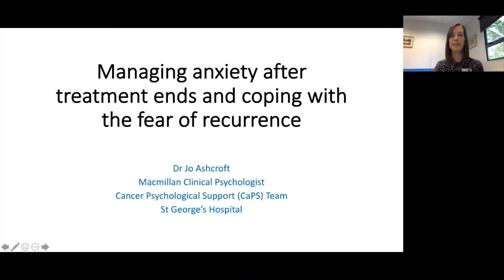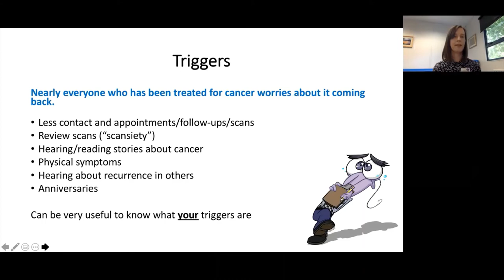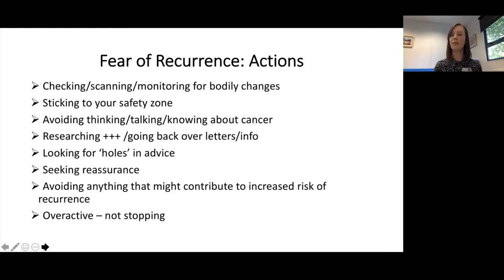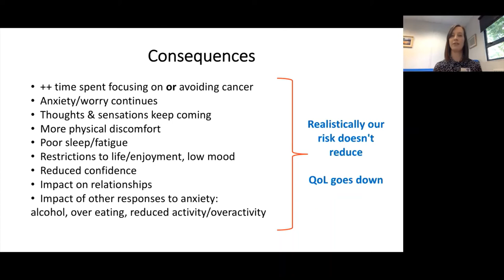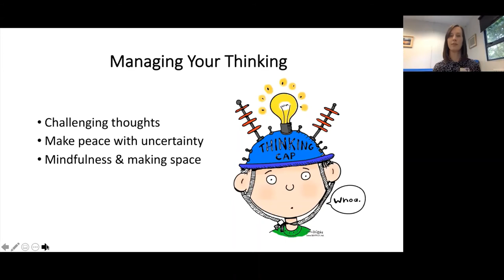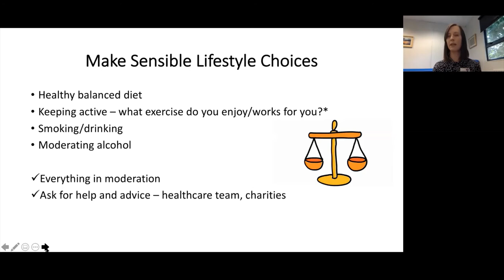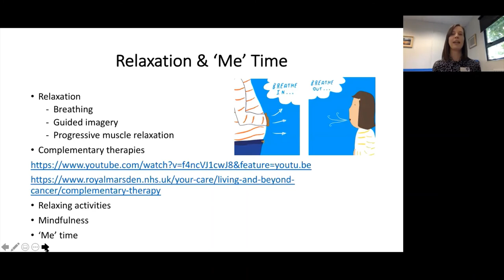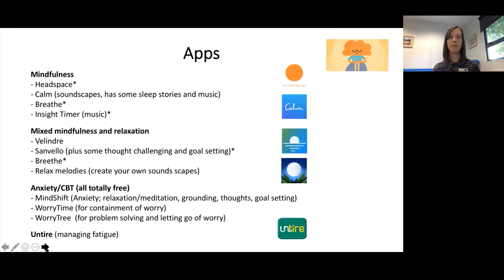Managing anxiety after treatment ends and coping with the fear of recurrence, with Dr Jo Ashcroft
This live webinar with Dr Jo Ashcroft, Macmillan clinical psychologist covers some of the feelings that you may experience at the end of your ovarian cancer treatment and strategies to help manage anxiety around the fear of recurrence.

For more helpful resources around managing anxiety after an ovarian cancer diagnosis, visit the Ovacome

If you would like to have a chat with a member of our team about how you've been feeling, or if you have any questions, please do get in touch on 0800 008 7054 or at